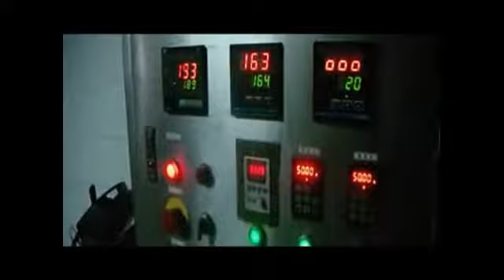automatic potato chips frying machine